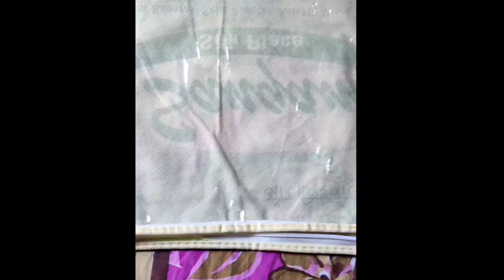Styling mom's SAMBALPURI saree as gown II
Subscribe for more amazing videos and don't forget to press the bell icon 🔔for first notification and hit the thumbs up button 👍 for motivation and share with your friends and families if you think it to be helpful for them.. Give your reviews in the comment section.

@abhipshamua - for makeup updates